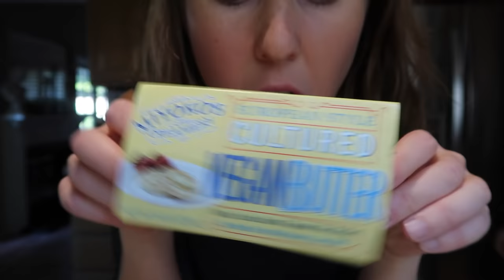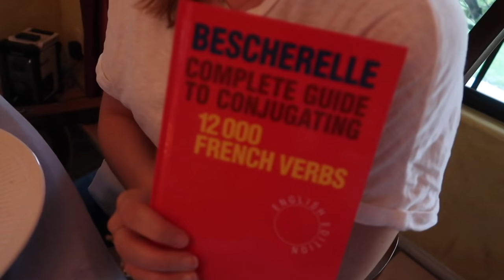Vegan French Food Avec Maman